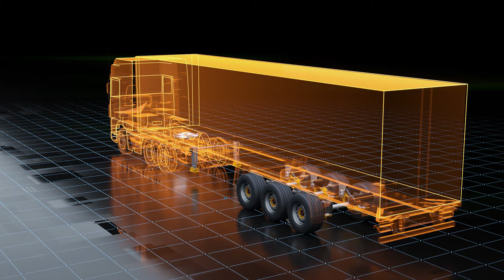SAF TIRE PILOT I.Q.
Dieses Reifendrucküberwachungssystem macht Ihren Fuhrpark effizienter und erfüllt die neuen Anforderungen der UN ECE R 141.